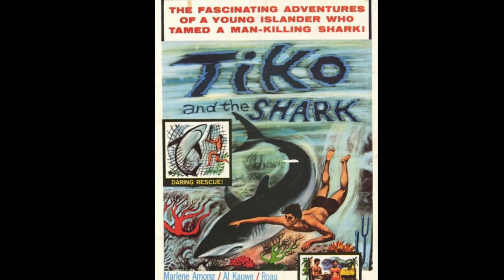FOLCO QUILICI TRIBUTE